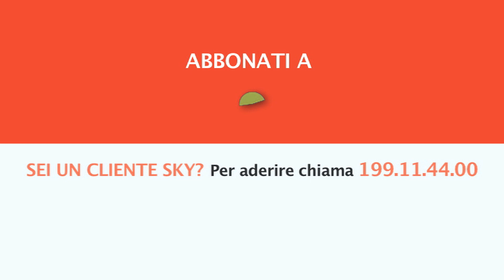CACCIA TV SKY 235 - SPECIALE QUAGLIA - promo HL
Caccia TV Sky 235: SPECIALE QUAGLIA
Due episodi inediti che raccontano la cronaca di alcune giornate di caccia vissute da due cacciatori e dai loro cani. Siamo a fine Estate e le quaglie iniziano a prepararsi per il loro viaggio a ritroso verso le coste dell’Africa dove trascorreranno il loro periodo di svernamento.
Due compagni di caccia, con i loro cani da ferma, saranno protagonisti di una serie di battute alle quaglie nelle praterie di un altopiano posto a ottocento metri di altitudine nel territorio della Repubblica Serba di Bosnia, per cacciare gli ultimi scampoli di popolazione presente del piccolo fasianide.
Nel corso del secondo documentario, Giacomo Cretti disserterà sulla biologia ed etologia della quaglia, ponendo alcune domande di interesse comune ad un biologo che si è dedicato allo studio della specie.